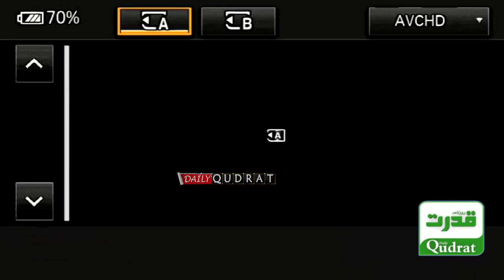PML-N Leader Javed Latif Press Conference | Government Ban on PTI | Javed Latif Opposes Ban? 🚨